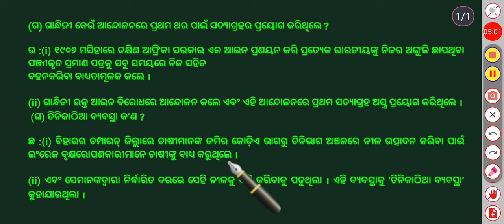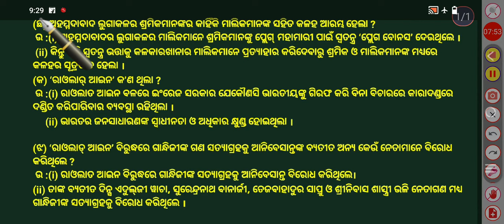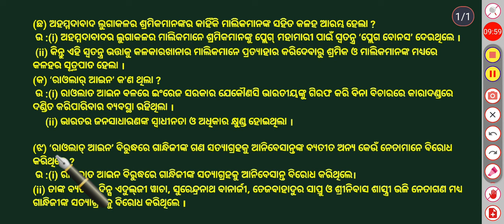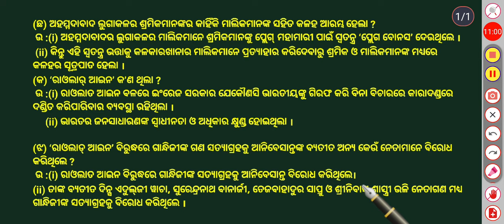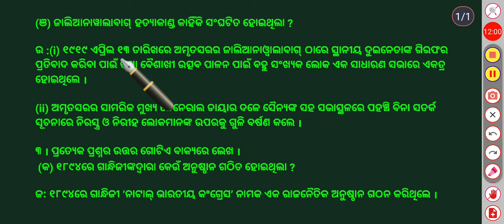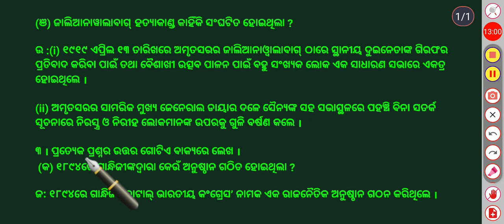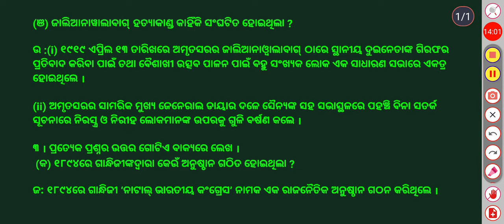ଦଶମ ଶ୍ରେଣୀ ଇତିହାସ //ସଂକ୍ଷିପ୍ତ ପ୍ରଶ୍ନ ଉତ୍ତର 10th class history chapter 1 question answer odia medium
10th class history chapter 1 question answer odia medium
10th class history chapter 1 notes#10th class history chapter 1 odia medium#10th class chapter 1 odia medium notes
10 class history chapter 1 notes odia

10th class history first chapter in odia ||
bharatiya jatiya andolana gandhijuga ||
Class 10 history 1 ||
alekhraula ||
alekh raula education ||

10th history chapter 1 by alekhraula sir#10th class history chapter 1 question answer
10th class history chapter 1 question answer odia medium
class 10 history chapter 1 part 2 question answer odia medium
class 10 history chapter 1 qustion answer
class 10 history chapter 1 qustion answer odia medium